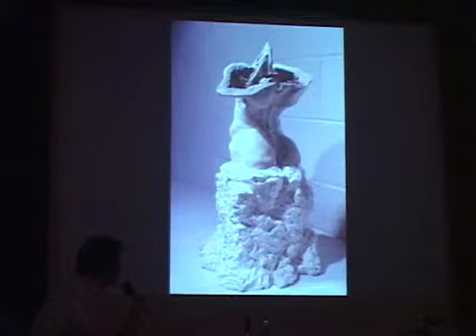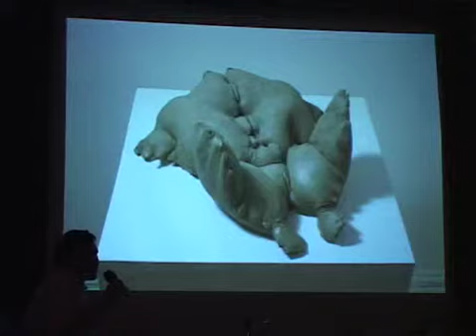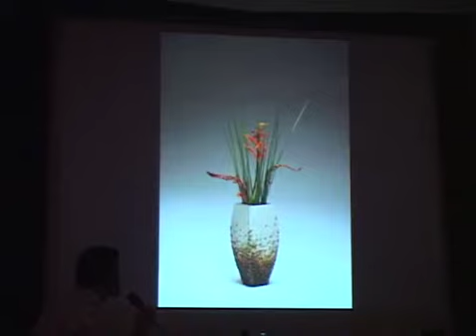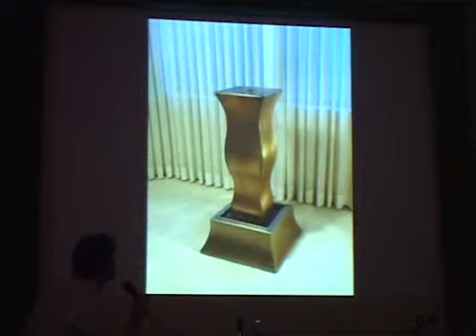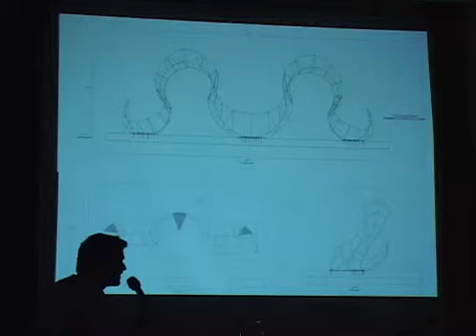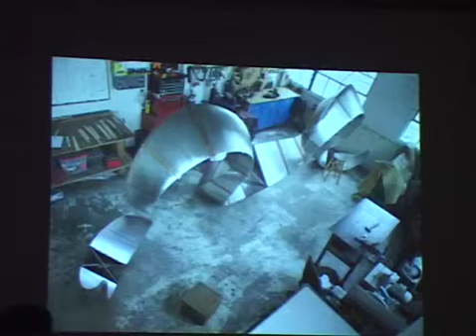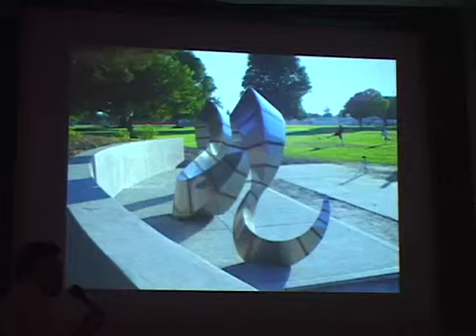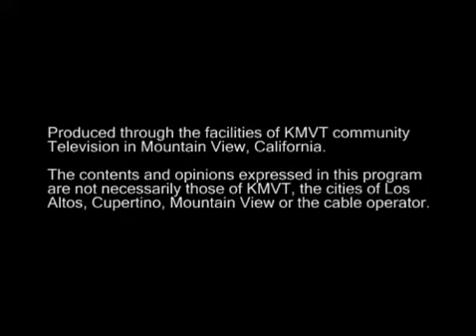Present! - Michael Szabo at the Palo Alto Art Center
Sculptor Michael Szabo talks about Arch Cradle, his work for the Palo Alto Public Art Commission.